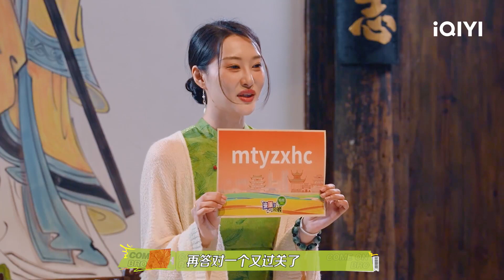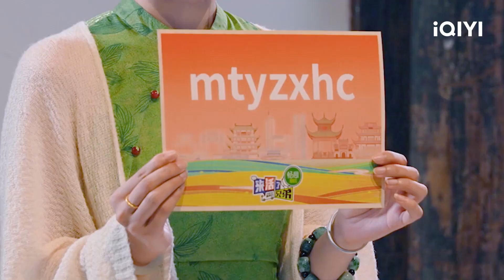苏醒王栎鑫强强联合 俞灏明二战踢毽子心态逐渐急躁 | 来活了兄弟 EP10未播 | COME ON BRO | iQIYI综艺